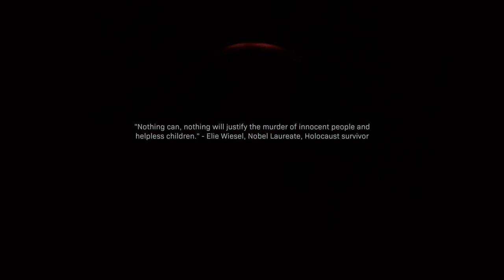CALL OF DUTY MODERN WARFARE - Captive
Call of Duty Modern Warfare is a first-person shooter video game that is developed by Infinity Ward and published by Activision. It will serve as the sixteenth overall installment in the Call of Duty series as well as a "soft reboot" of the Modern Warfare sub-series. It is scheduled to be released on October 25, 2019, for Microsoft Windows, PlayStation 4, and Xbox One. The game is set to take place in a realistic and modern setting.

Call of Duty Modern Warfare Mission List includes: Captive

The game will feature the return of Captain Price (portrayed by Barry Sloane rather than Billy Murray, who previously voiced him) from the previous Modern Warfare games; however, the character has been rebooted. One of the villains is a rogue Russian general inspired by Apocalypse Now's Colonel Kurtz. The player controls Metropolitan Police Sergeant Kyle Garrick (Elliot Knight), a former British Army officer, for the first half of the campaign and then shifts to Alex (Chad Michael Collins), a CIA officer, in the second half of the campaign. The game also features Farah (Claudia Doumit), the leader of the rebel fighters.